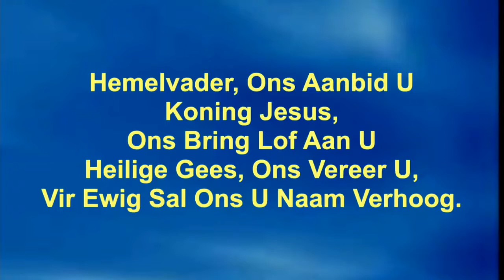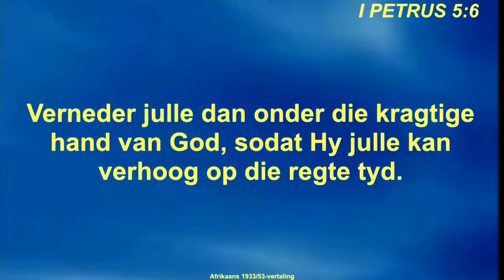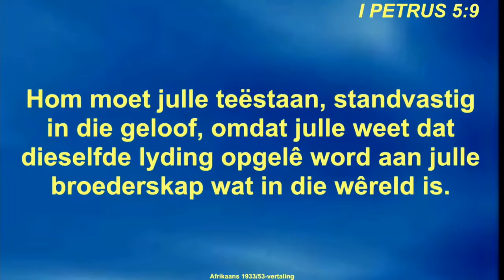Heiligmaking se vyand - Ds Jurgens Prinsloo